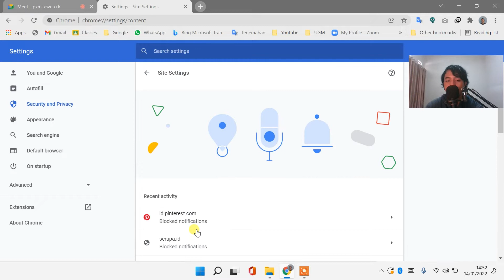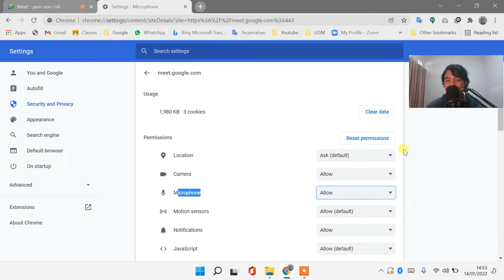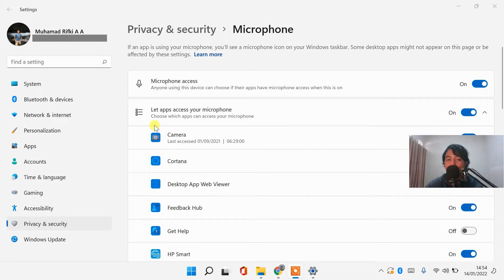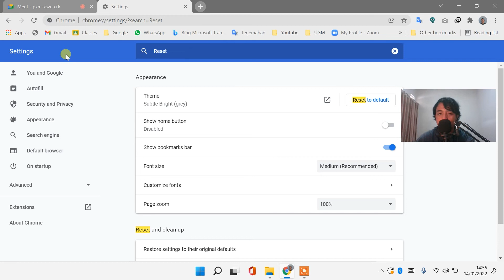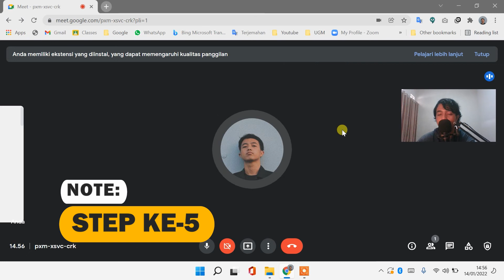MICROPHONE DI GOOGLE MEET TIDAK BERFUNGSI | Your Mic Has Been Muted by Your System Settings -WIN 11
Solusi Microphone di Windows 11 Tidak Berfungsi:
Sangat membantu untuk mengembangkan channel ini heheh 😁

cara memperbaiki mic laptop
Cara mengatasi microphone google meet tidak berfungsi di google chrome
Mozilla Firefox Opera Android IOS IPHONE
how to fix microphone on laptop lenovo
how to fix microphone on dell laptop
how to fix my laptop microphone
how to fix microphone on asus laptop
how to fix microphone on acer laptop
how to fix the microphone on a dell laptop
how to fix microphone on apple laptop
how to fix the microphone on my asus laptop
how to fix built in microphone on laptop windows 11
how to fix internal microphone on dell laptop
how to fix microphone problem in dell laptop
how to fix microphone on hp laptop windows 11
how to fix microphone in hp laptop
how to fix internal microphone of laptop
how to fix microphone problem in lenovo laptop
how to fix my microphone on lenovo laptop
how to fix my toshiba laptop microphone
how to fix my lenovo laptop microphone
how to fix my microphone on dell laptop
how to fix the microphone on my hp laptop
how to fix microphone on laptop windows 11
how to fix microphone on laptop windows 10
how to fix mic problem in laptop
cara mengatasi suara microphone di google meet kecil
how to fix microphone settings on laptop
Cara mengatasi microphone yang di block google chrome
cara mengatur perizinan pemakaian microphone google chrome
google meet firefox microphone not working
cara allow microphone google meet  google chrome
how to fix your laptop microphone
how to fix your mic on your laptop